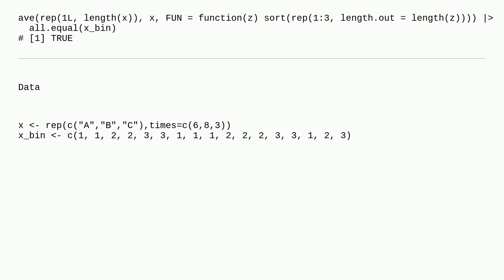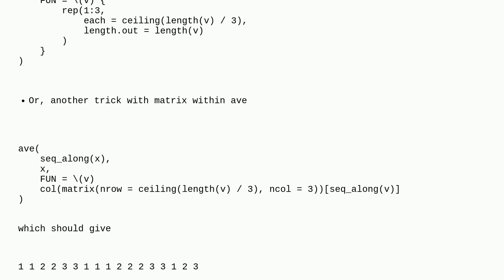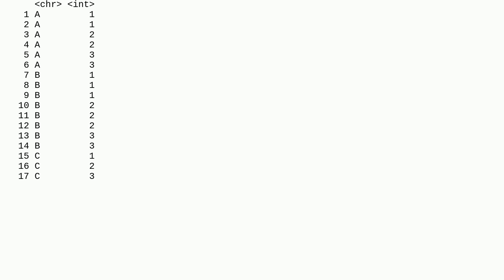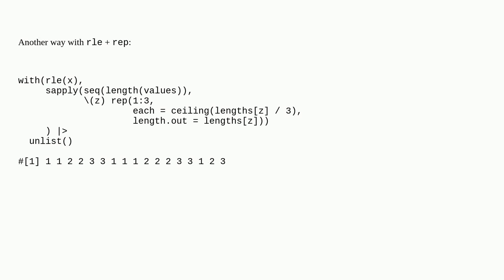split character vector with each distinct element having an equal amount of bins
A special thanks goes out to the awesome community

  vector sequence r